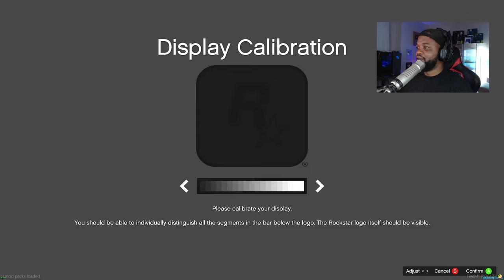Cops are Civ|| CIV (DVRP) || LIVE || GTA 5 RP